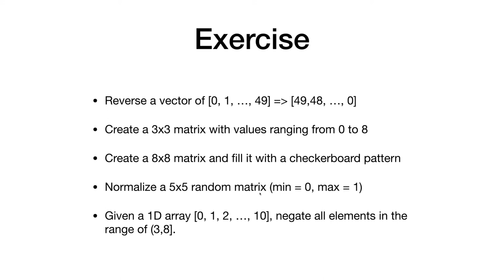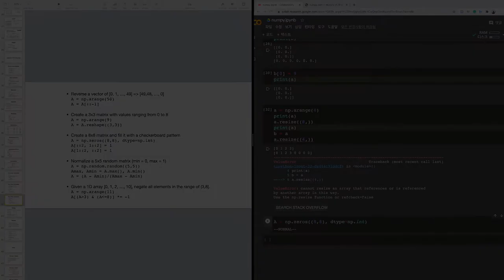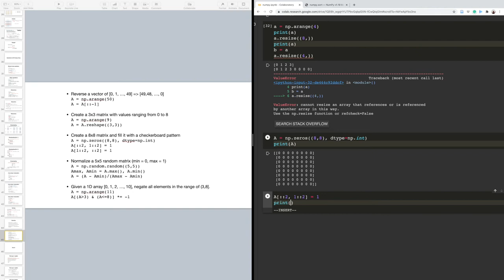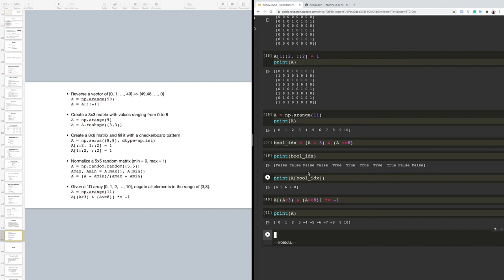Numpy 7 (exercises) | 전산물리 강의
Numpy array 에 대한 예제와 풀이입니다.